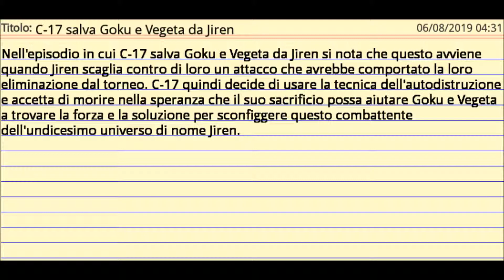C-17 salva Goku e Vegeta da Jiren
Nell'episodio in cui C-17 salva Goku e Vegeta da Jiren si nota che questo avviene quando Jiren scaglia contro di loro un attacco che avrebbe comportato la loro eliminazione dal torneo. C-17 quindi decide di usare la tecnica dell'autodistruzione e accetta di morire nella speranza che il suo sacrificio possa aiutare Goku e Vegeta a trovare la forza e la soluzione per sconfiggere questo combattente dell'undicesimo universo di nome Jiren.